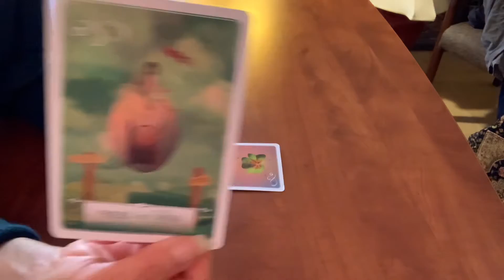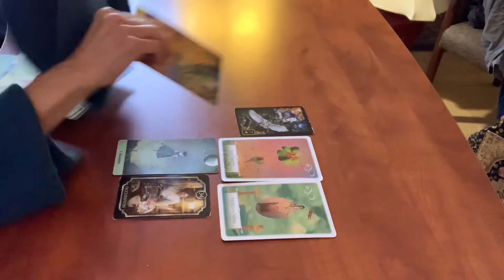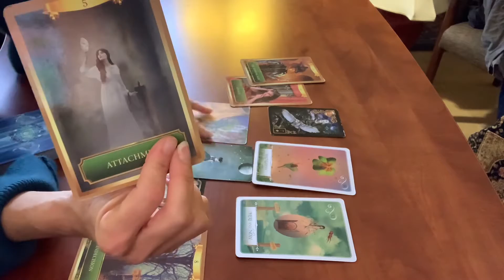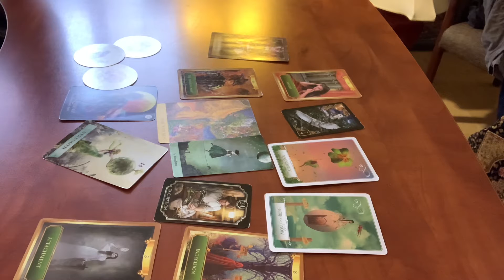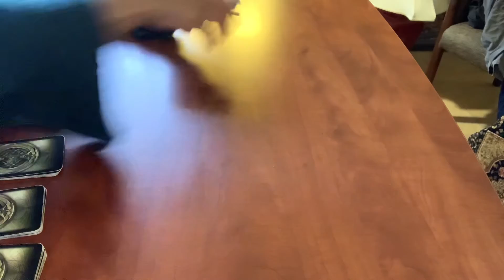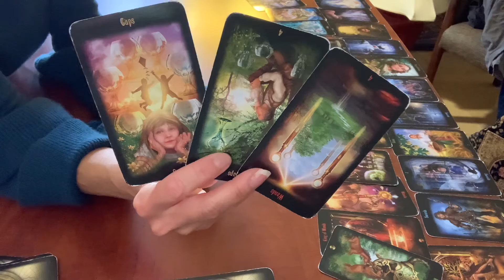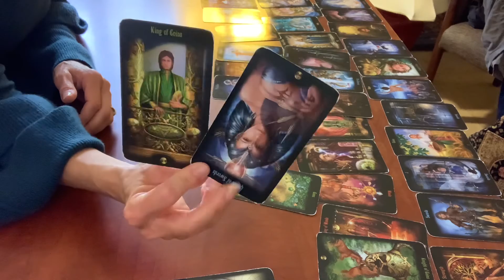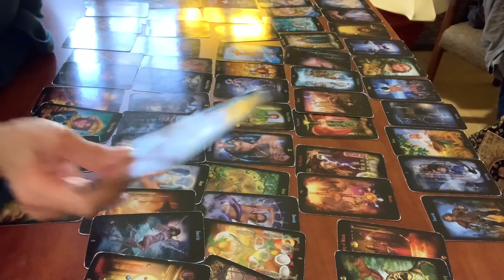Gemini♊️ Serendipity in an Endeavour that you are balancing out